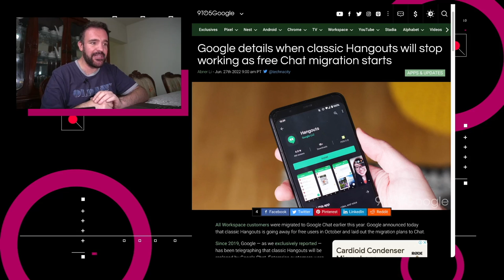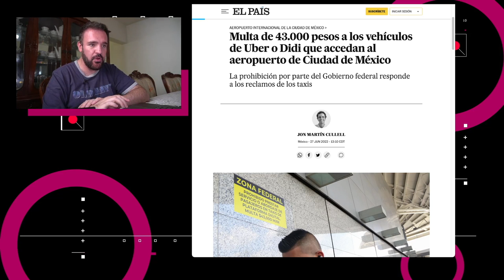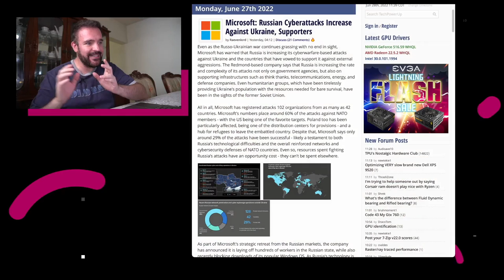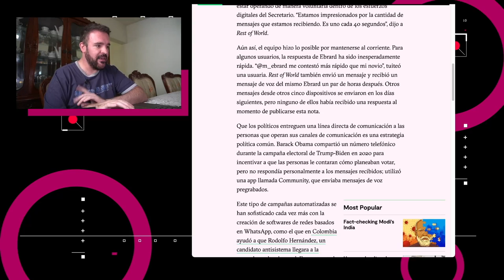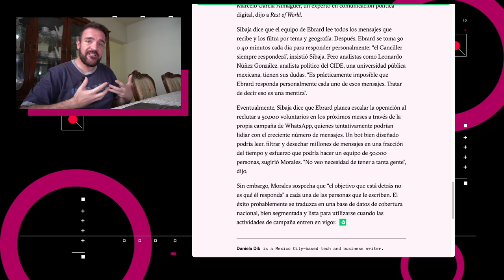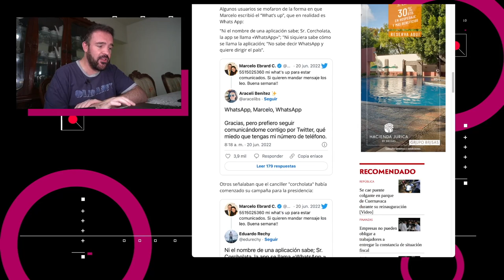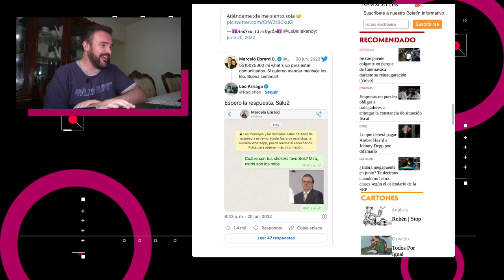Ebrard usa WhatsApp para posicionamiento pre-electoral – NTX 150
Se incrementan los ciberataques rusos, Google Hangouts anuncia su fecha de despedida y el canciller Ebrard comparte su número de WhatsApp

Noticias:
00:18 A partir del 27 de junio, a los usuarios de las versiones previas de Google Hangouts se les solicitará actualizar a Google Chat.

00:57 El vicepresidente de desarrollo comercial de Netflix para Asia Pacífico, Tony Zameckzkowski, dijo que la compañía aumentará sus inversiones en la región, incluyendo el financiamiento de nuevas producciones.

01:24 En la Ciudad de México, el Gobierno Federal prohibió la entrada a vehículos que usan plataformas de transporte como Uber o Didi al Aeropuerto Internacional de la ciudad, imponiendo una multa de hasta 43 mil pesos para quien no obedezca la nueva legislación.

01:59 Microsoft advierte que los ciberataques rusos en contra de Ucrania se han incrementado. Hasta el momento se han registrado 128 ciberataques rusos enfocados en organizaciones de hasta 42 países que han enviado apoyo a Ucrania.

02:38 El canciller mexicano Marcelo Ebrard compartió en un tuit un número de contacto en WhatsApp. La cuenta, armada con WhatsApp Business, recibió casi un millón de mensajes en sus primeros dos días de operación.

03:30 Discusión: En vez de preocuparte por las compañías que “te espían”, preocúpate por aquellas a las que les das tus datos.